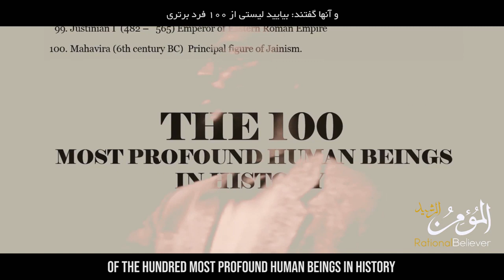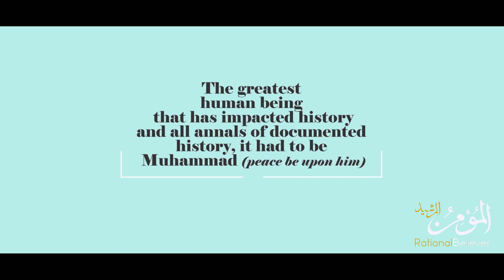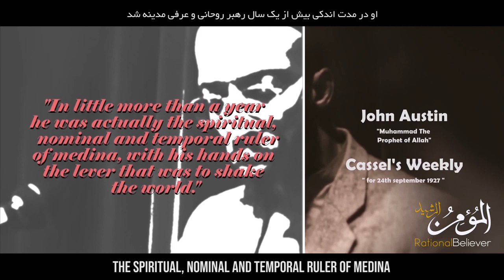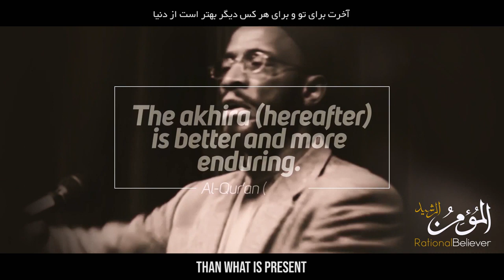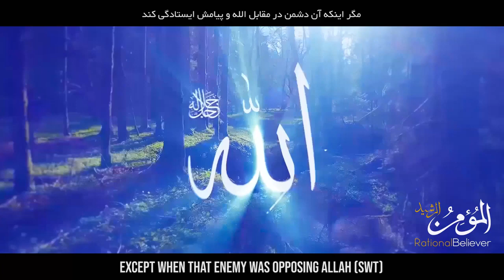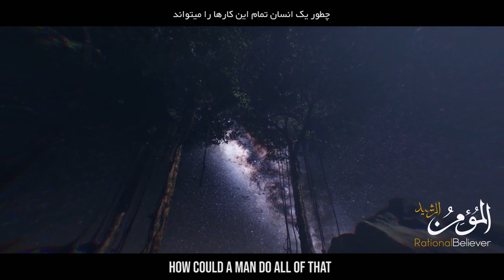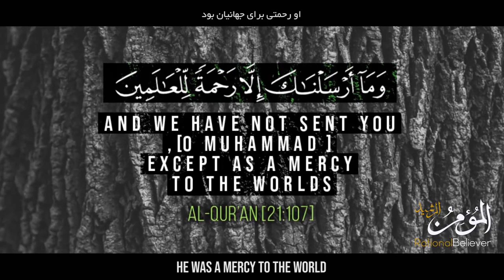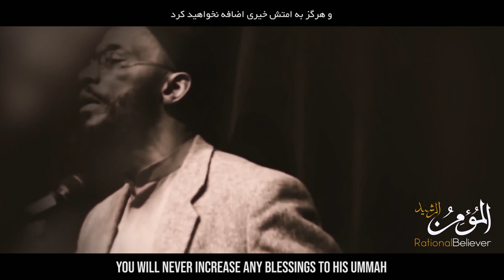Prophet Muhammad The greatest man in history Mindblowing by Shaikh Khalid Yasin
For Support Content Creator:
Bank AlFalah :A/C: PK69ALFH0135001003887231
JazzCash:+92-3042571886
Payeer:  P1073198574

حضرت محمد صلی اللہ علیہ وسلم تاریخ کے عظیم ترین انسان از شیخ خالد یاسین
محمد صلی اللہ علیہ وسلم تاریخ کے عظیم ترین انسان
حضرت محمد صلی اللہ علیہ وسلم تاریخ کے عظیم ترین انسان ہیں
Nabi Muhammad Manusia terhebat sepanjang sejarah
पैगंबर मुहम्मद इतिहास के सबसे महान व्यक्ति
先知穆罕默德 历史上最伟大的人
Tarihteki en büyük adam Hz.Muhammed
Prophet Muhammad The greatest man in history by Shaikh Khalid Yasin
Prophet Muhammad The greatest man in history
Prophet Mohammad The greatest man in history
who was Muhammad
Prophet Muhammad
Prophet Mohammad
khalid yasin